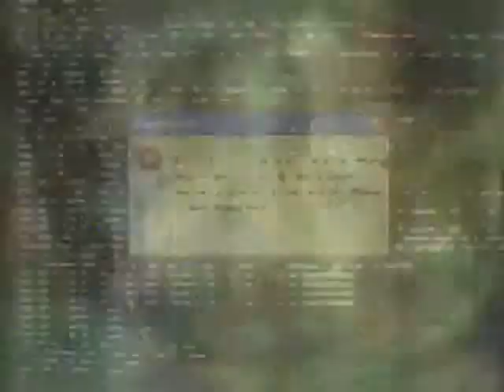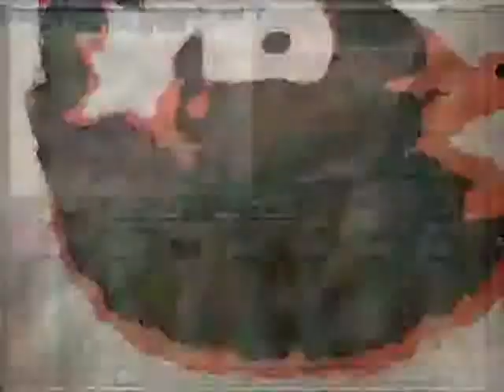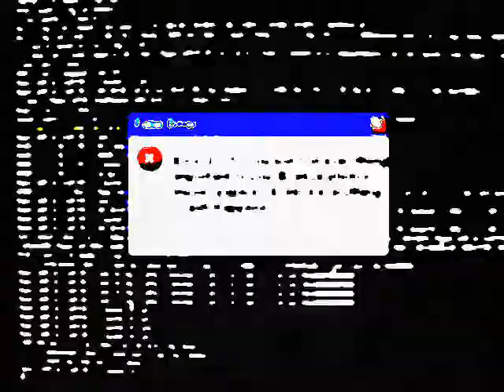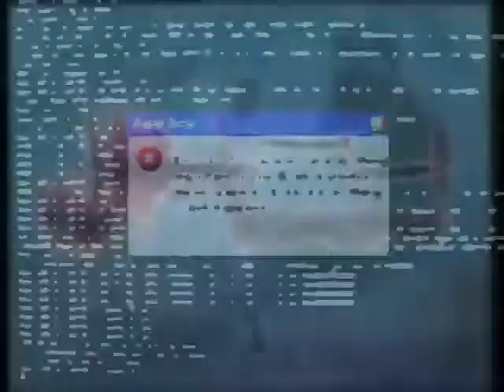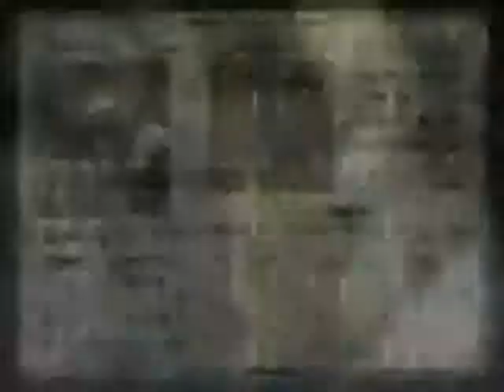SHOOT DA RULES OF YOUR SYSTAIME 10